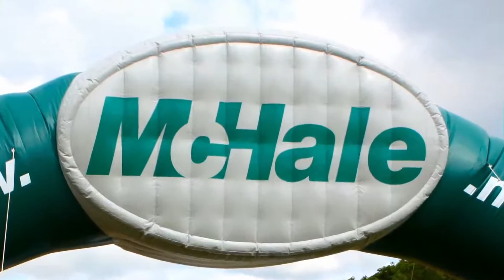Grass Open Day - McHale and Andrew Lacey Agri Machinery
McHale Grass Open Day in association with Andrew Lacey Agricultural Machinery, The Harrow, Ferns, Wexford, Ireland, July 15th 2015. McHale range of machinery on show.